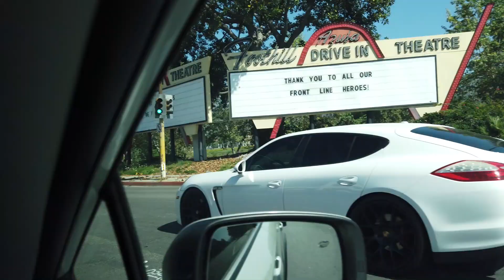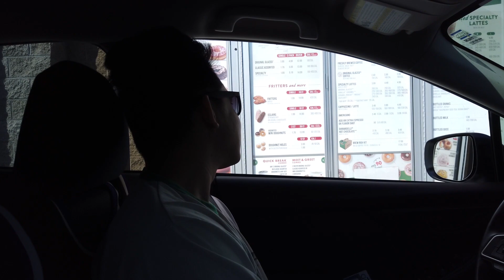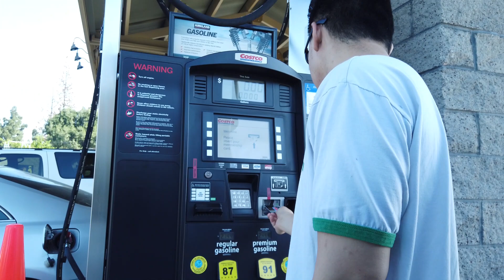Free Stuff for Healthcare Workers!( Krispy Kreme, Starbucks and McDonald's)